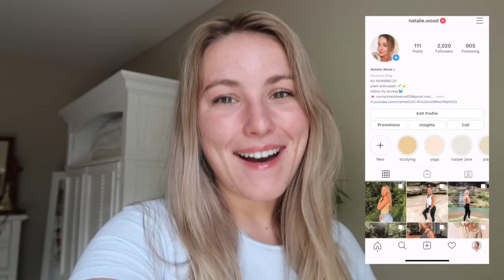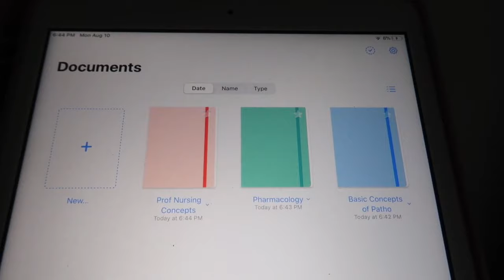preparing for nursing school, new shoes for lab, being nervous | vlog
desk light
wall calendar (not the same but similar)